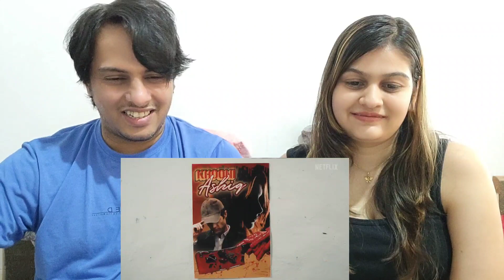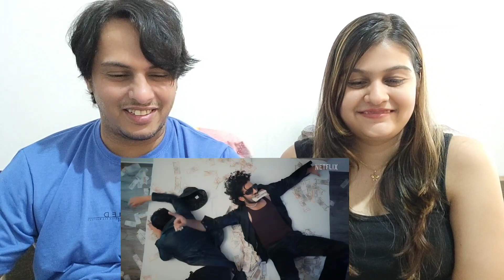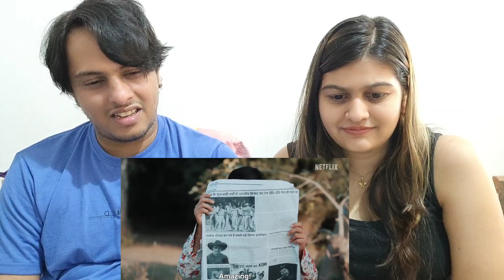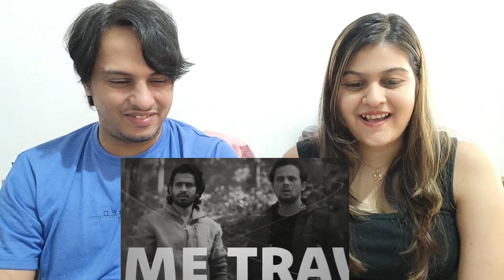Is Time Travel Possible? | Round2hell | Netflix India Reaction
This is a reaction video on Is Time Travel Possible? | @Round2hell | Netflix India